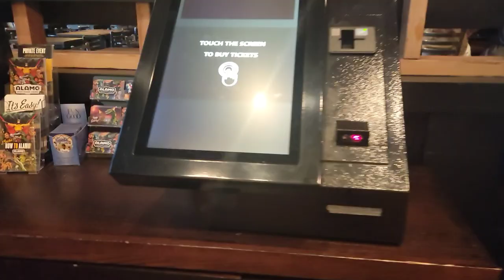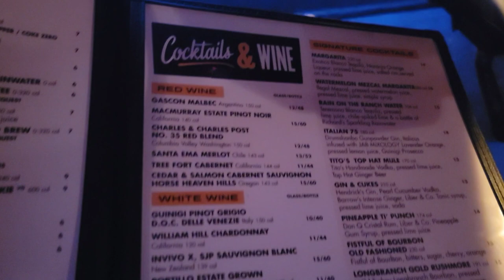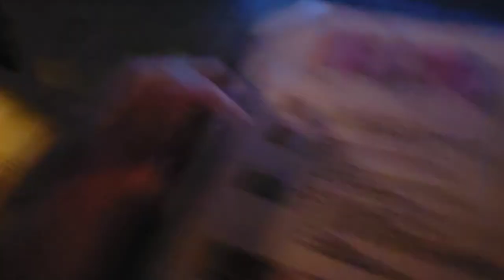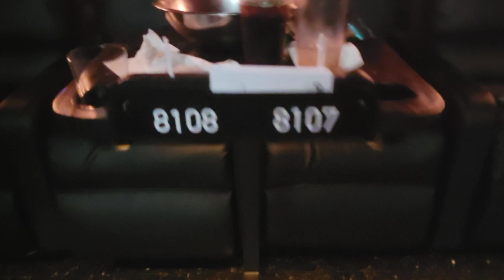Luxury Movie Theater Pero naay But!| Alamo Drafthouse Cinema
This is taken before the movie starts, no illegal recording of movie. It was pouring rain outside, find out what happened next!